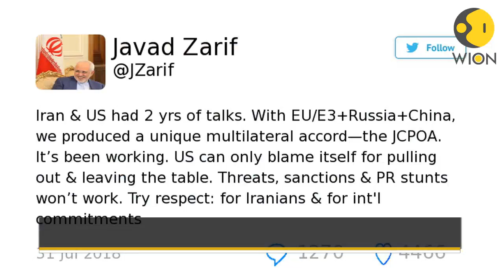US threats, sanctions and PR stunts won't work: Iran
As President Trump at a rally in Florida said talks with Iran will happen 'pretty soon', Iran's foreign minister  Mohammad Javad Zarif dismissed it as 'threats, sanctions and PR stunts won't work'